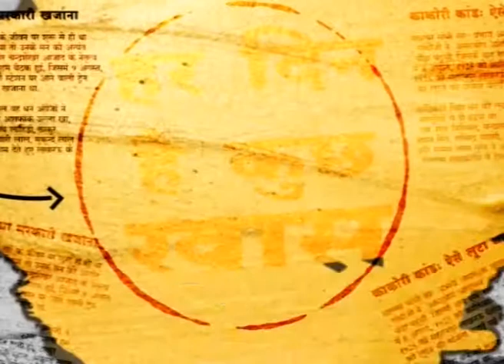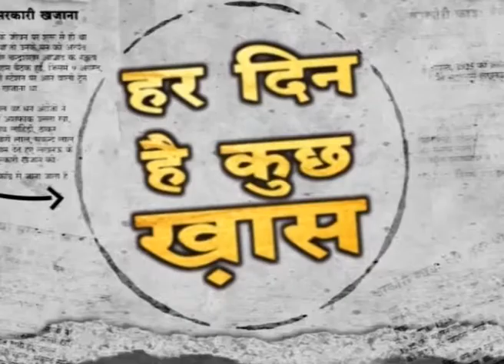News29India 09.04.19 हर दिन है कुछ खास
हर दिन है कुछ खास